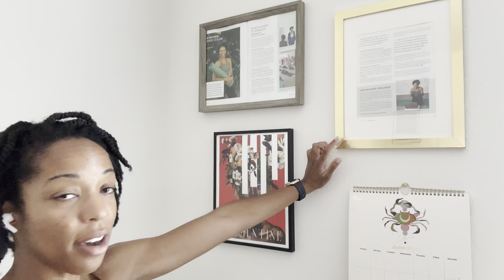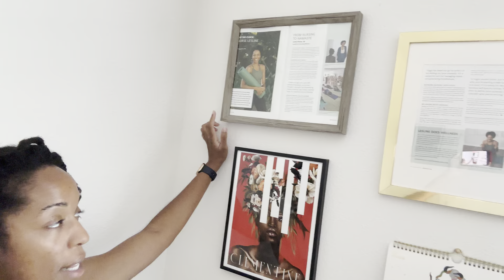Easy Productivity Hack for Busy Moms I Atomic Habits I Road To Full Time Entrepreneur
Welcome to this week's Road To Full Time Entrepreneur Series.